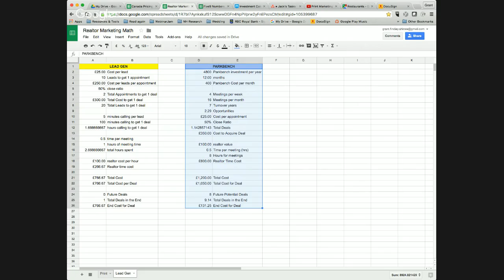Lead Generation vs Parkbench Marketing - by the numbers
In this video I compare 2 marketing strategies:
1. Lead Generation
2. Parkbench Marketing

by the numbers, Parkbench wins.